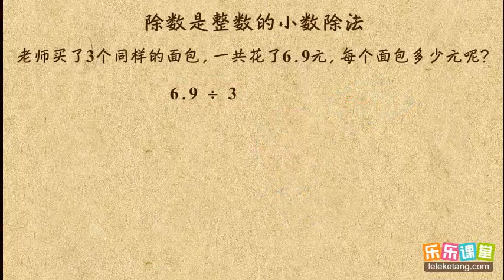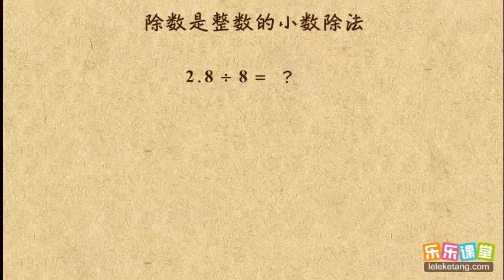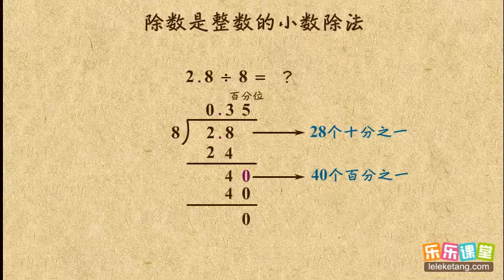【01】 除数是整数的小数除法1